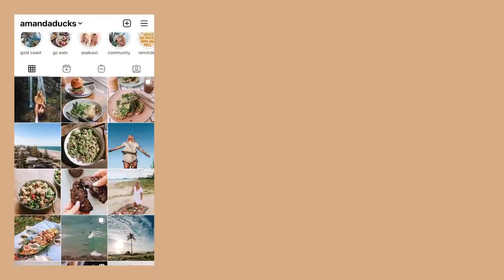the vanlife vlogs: kosciuszko & the blue mountains 🍁 🚌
places we visited/stayed in this video (in order):
- discovery parks, jindabyne (HIGHLY recommend!!)
- thredbo village
- mt koscuiszko lookout
- the market, jindabyne (best hot choccy ever!)
- birchwood cafe, jindabyne
- yarrangobilly thermal pool
- scenic world, blue mountains
- echo point, blue mountains
- wentworth falls, blue mountains

- do you take any supplements?
only a b12 spray under my tongue 1-2 times a week, otherwise levels are perfecto!